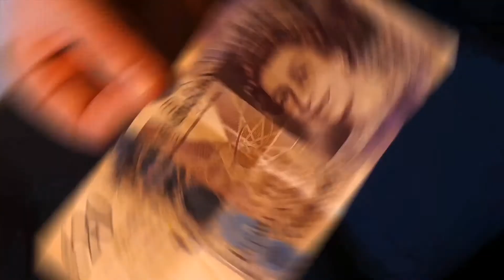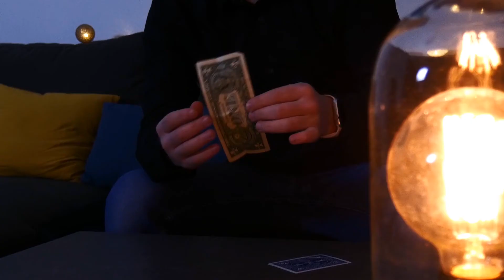PUSH by Sultan Orazaly ::magicsoul